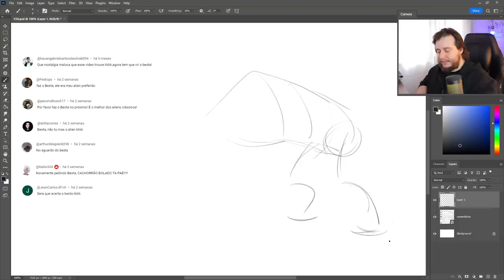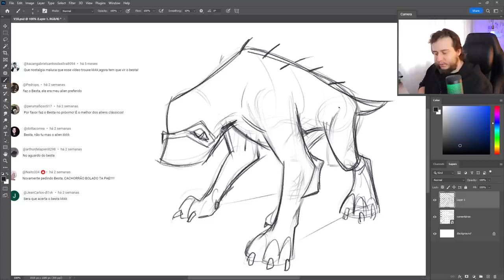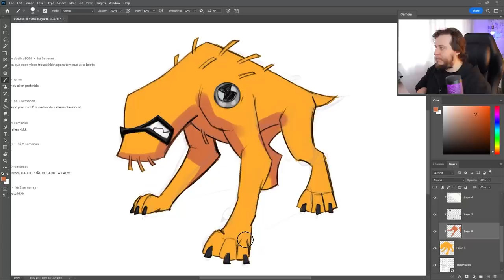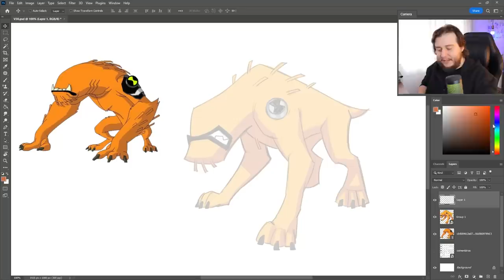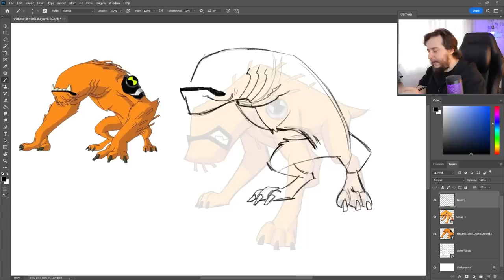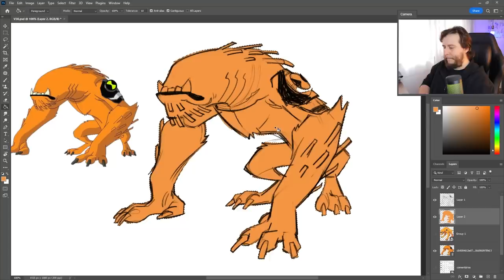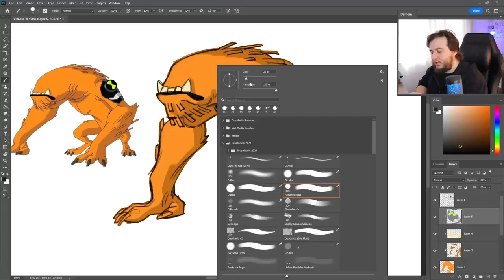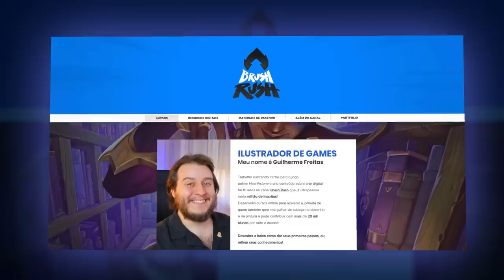ME ENGAMEI-ME! BESTA de BEN10 de CABEÇA ME HUMILHOU! DRAMA!